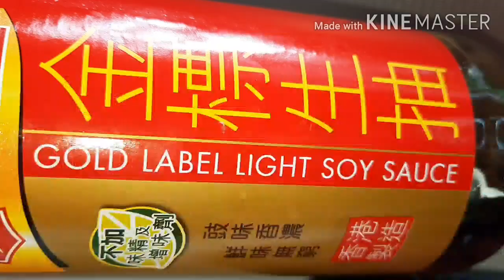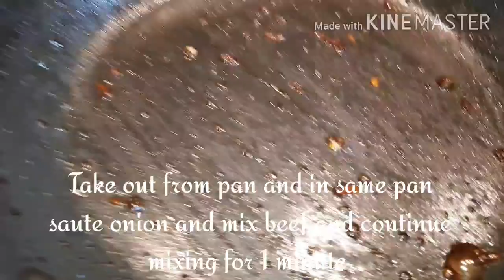How to make KOREAN BIBIMBAP at home | Easy recipe | Vlog#43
BIBIMBAP is a Korean cuisine. It is rice bowl with beef and assorted vegetables.You can make variations of vegetables depending on your preference.